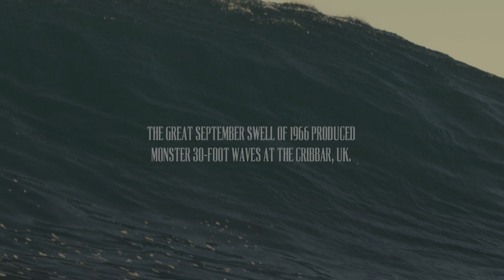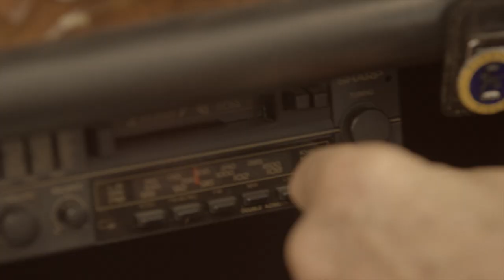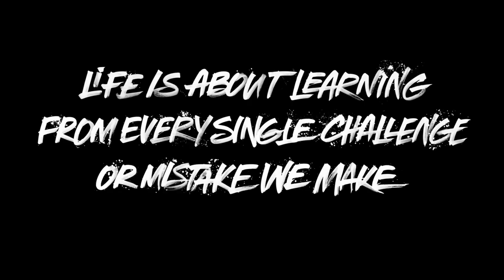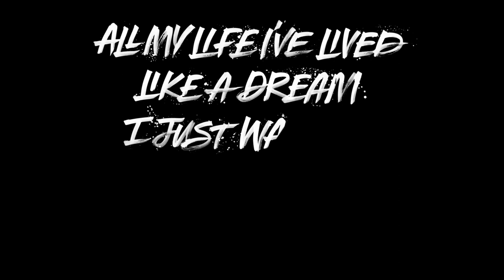Phenomenality - A Surf Related Film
This is the story of a big wave pioneer who “died more times than Jesus”, a man who constantly risked his life to find life, to find the edge or reason and overcome it. His name is Ric Friar and this is a story of ‘Phenomenality’.

Executive Producers
Ric Friar
Wendy Harper

Producers
Lucas Jatobá
Ric Friar
Wendy Harper